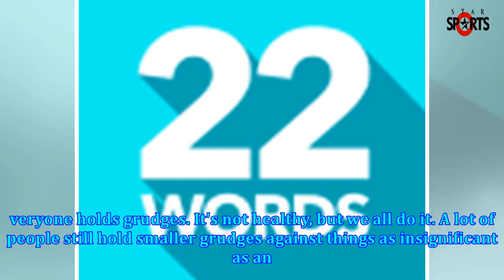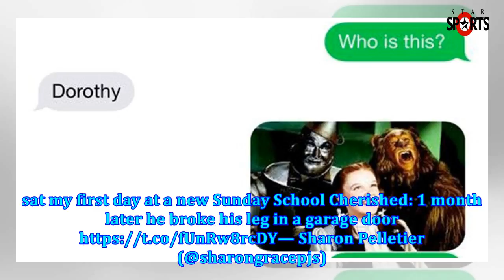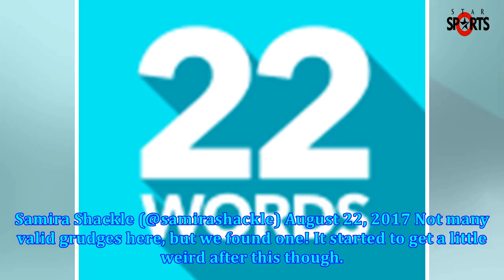People are sharing the strange way they hold grudges, and it is creepier than you think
veryone holds grudges. It's not healthy, but we all do it. A lot of people still hold smaller grudge...